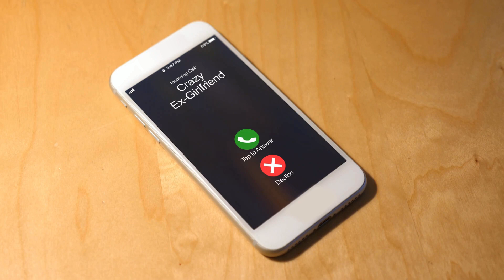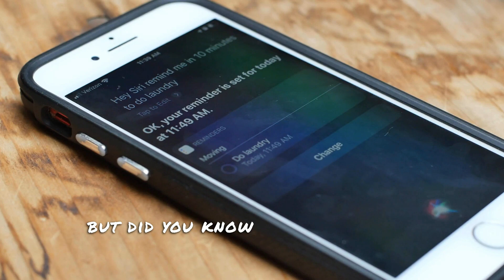The Almost Secret History of the iPhone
Discover the fascinating journey of the iPhone, from its top-secret development phase known as Project Purple, to the surprising inspiration that came from a tablet, and even the mysterious disappearance of a prototype. This viral video will amaze you with jaw-dropping trivia about the iPhone, including its revolutionary contribution to photography and the clever timing of its launch date. Learn some hidden talents of Siri, the trusty virtual assistant, and gain a new appreciation for the incredible impact that the iPhone has had on our lives.